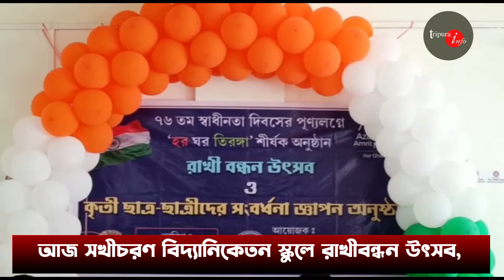আজ সখীচরণ বিদ্যানিকেতন স্কুলে রাখীবন্ধন উৎসব,